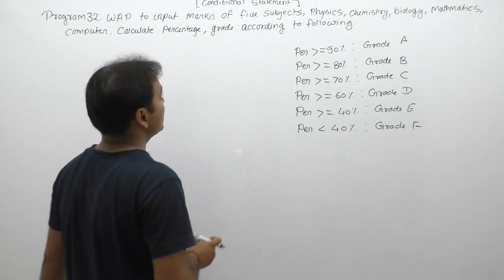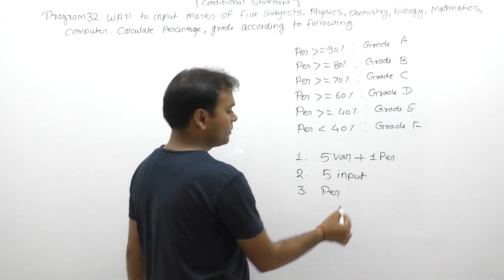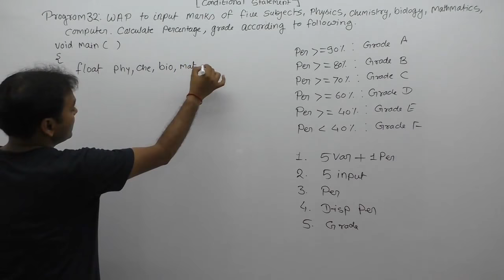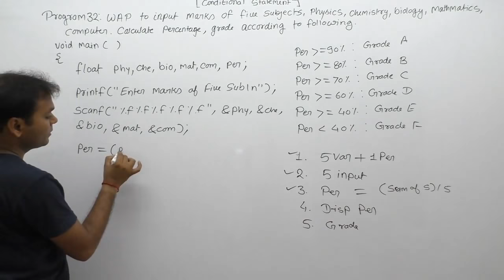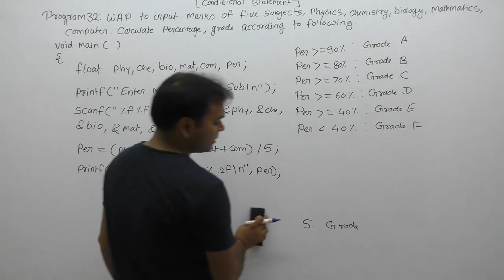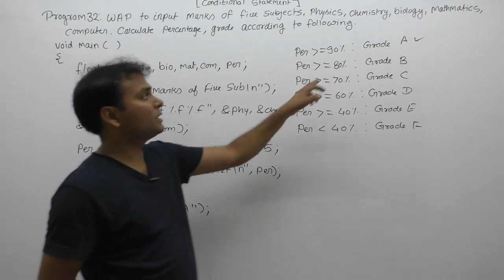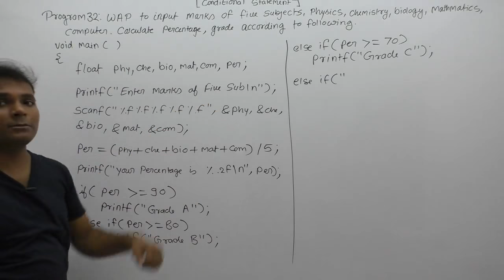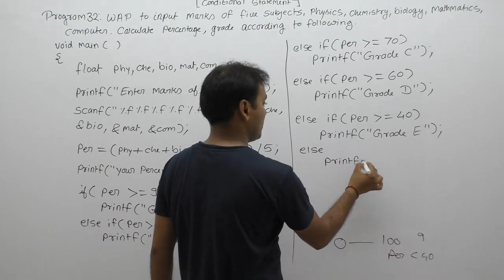write a c program to calculate grades of the students |Part387 | C Language by Java Professional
Description: c program to calculate grades of the students